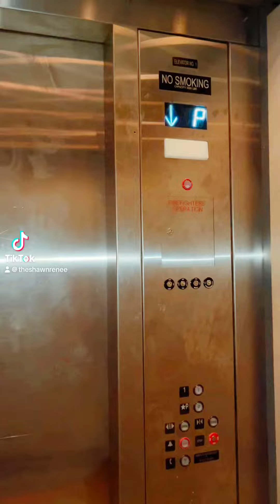Life of a Med Surge Nurse